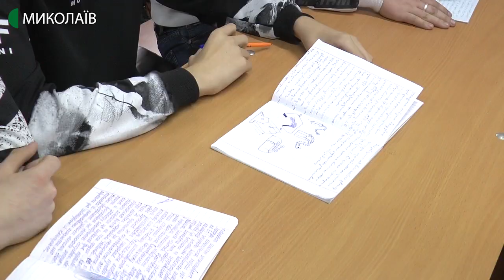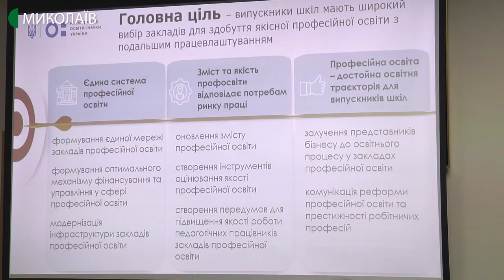Українські коледжі та технікуми надаватимуть фахову передвищу освіту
Із 2020 року українські коледжі та технікуми почнуть надавати фахову передвищу освіту: готуватимуть молодших бакалаврів та не набиратимуть "молодших спеціалістів". Про це повідомив заступник Міністра освіти і науки України Петро Коржевський під час робочої наради в Миколаївській обласній адміністрації.